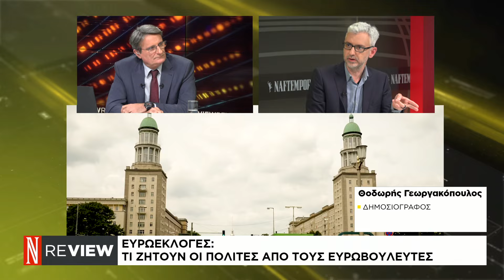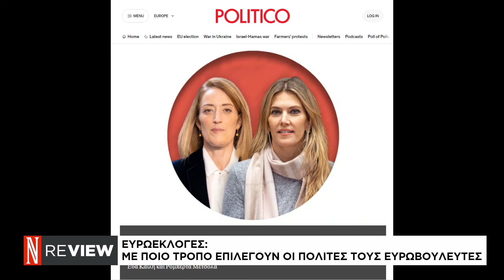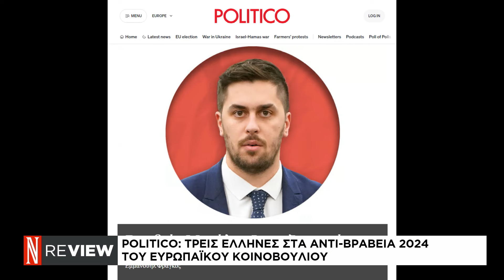Με ποια κριτήρια επιλέγουμε πολιτικούς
Θοδωρής Γεωργακόπουλος – Δημοσιογράφος